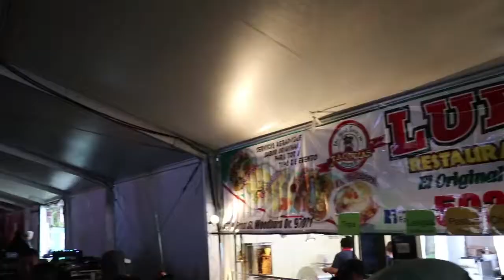Cinco De Mayo Event in Portland, OR.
Cinco de Mayo (pronounced: [ˈsiŋko ðe ˈmaʝo]; Spanish for "Fifth of May") is an annual celebration held on May 5. The date is observed to commemorate the Mexican Army's unlikely victory over French forces at the Battle of Puebla, on May 5, 1862, under the leadership of General Ignacio Zaragoza.[1][2]

In the United States, Cinco de Mayo has taken on a significance beyond that in Mexico. In the U.S. the date has become associated with the celebration of Mexican-American culture. In Mexico, the commemoration of the battle continues to be mostly ceremonial, such as through military parades.

In the United States, Cinco de Mayo is sometimes mistaken for Mexico's Independence Day—the most important national holiday in Mexico—which is celebrated on September 16, commemorating the Cry of Dolores that initiated the war of Mexican independence from Spain.
"Cinco De Mayo." Wikipedia. Wikimedia Foundation, 03 June 2017. Web. 07 June 2017.